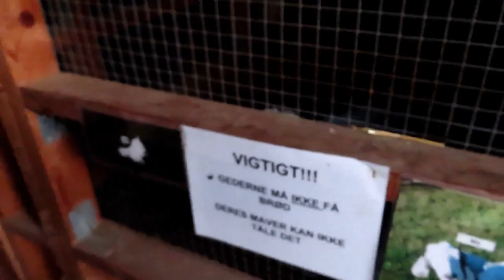goatlog: Enjoy the view (2018-12-10)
You can see for miles, when standing on the shoulders of a human.